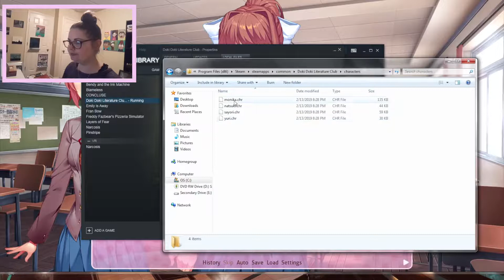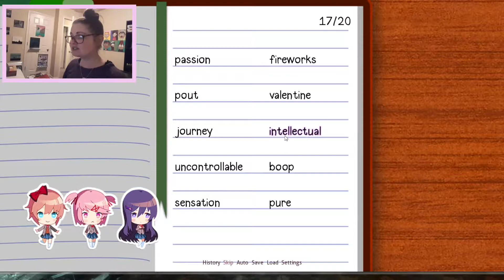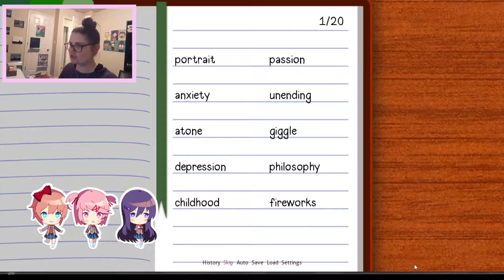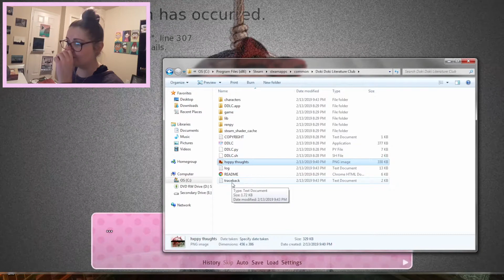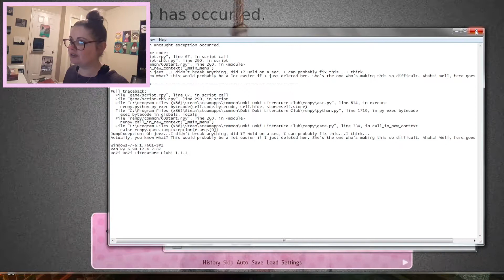I THINK I CAN SAVE SAYORI!!! Let's play Doki Doki Literature Club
I just finished playing Doki Doki Literature Club for the first time and I think I figured out how to save Sayori!!!

Or maybe not. Maybe that's just wishful thinking. But still, watch me try to save Sayori.

Also, Monika can go suck an egg.